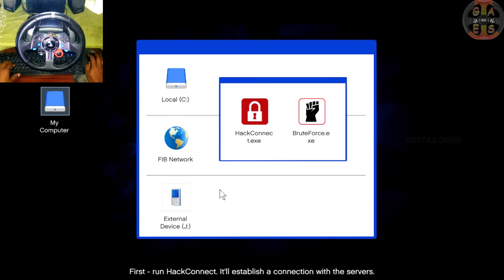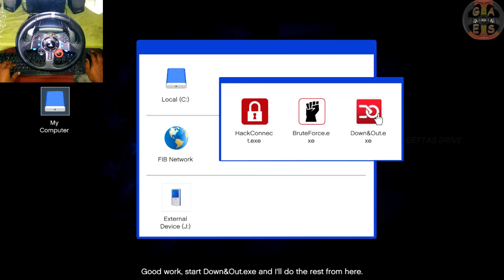GTA 5 with Steering wheel| Mission 63b|The Bureau Raid-Roof Top| Realistic Driving | G29 Gameplay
Welcome to GETTAS Drive, Realistic Drive in GTA 5 and completing missions in story mode with the Support of Logitech G29 Steering Wheel.

Mission: 63(b)
Mission Name: The Bureau Raid (Roof Top)

Game Used:  Grand Theft Auto V
Device Used: Logitech G29 Steering Wheel